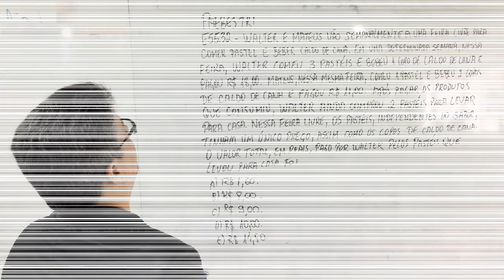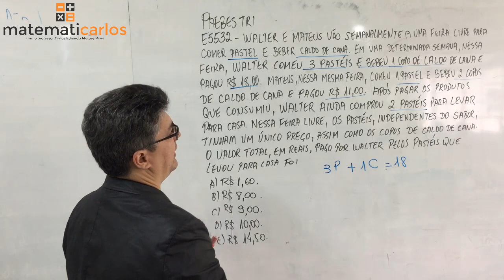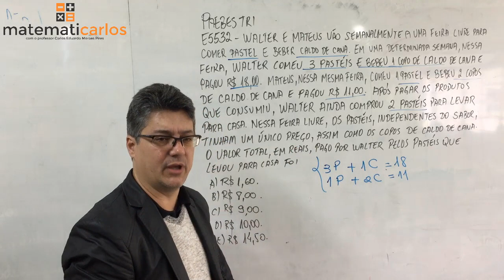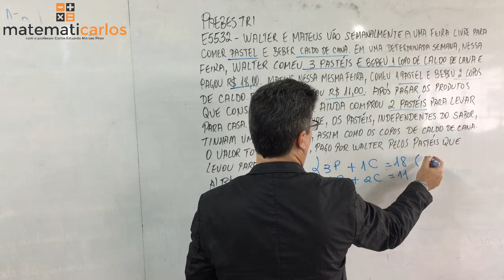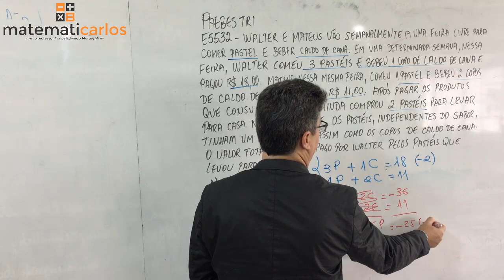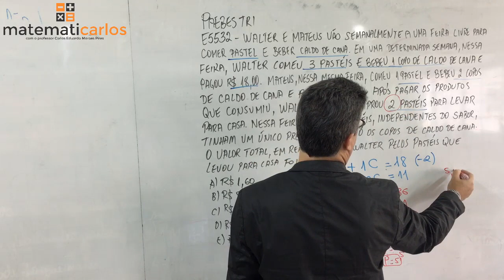Sistema de Equações - Exercício 11 do Paebes Tri - E5532 Matematicarlos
Todos os dias eu publico uma aula por volta das 18h. Clique aqui para se inscrever